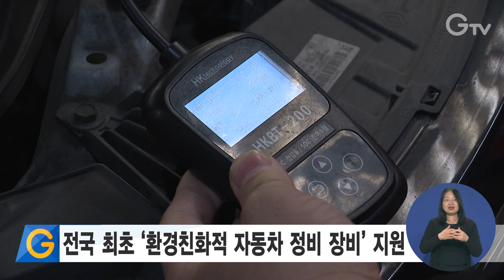전국 최초 ‘환경친화적 자동차 정비 장비’ 지원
경기도가 전국 최초로 하이브리드와 전기차 같은 환경친화적 자동차에 대한 정비·검사장비 개선 비용을 지원합니다.

지원 대상 장비는 자동차 고장 진단기와 이동형 테이블 리프트로 사업장당 최대 250만 원씩 100여 개 자동차 정비업체를 지원할 계획입니다.

환경친화적 자동차 정비·안전 교육 이수자나 환경친화적 자동차 정비 자격취득자가 근무하는 도내 업체라면 지원할 수 있고 오는 29일까지 도청 누리집을 참고해 전자우편이나 등기우편으로 신청하면 됩니다.